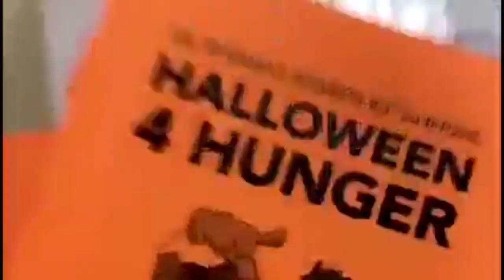CMOR - Wed. Oct. 4, 2023